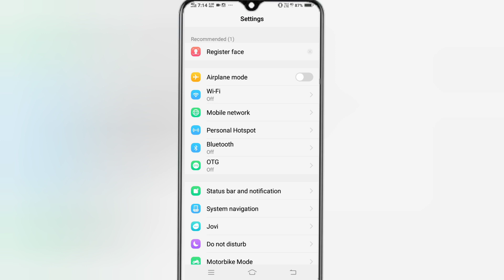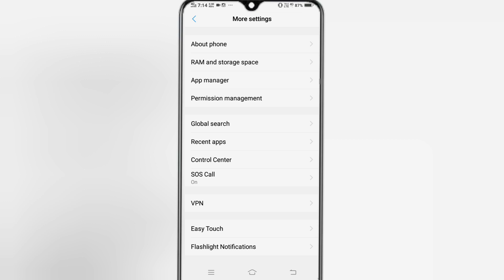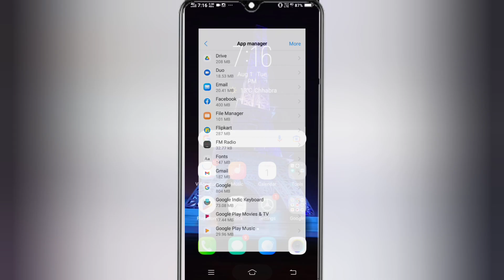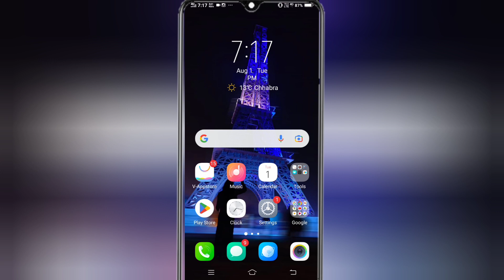Gmail par OTP nahi aa raha hai ? || how to fix Gmail not Receiving emails || gmail Otp not received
Gmail par OTP nahi aa raha hai
how to fix Gmail not Receiving emails
gmail par message na aaye to kya karen
gmail par message nahi aa rahe hain
gmail par message kyon nahin a raha hai
how to solve not receiving emails on gmail gmail par otp na aaye to kya karen
gmail par otp kyon nahin a raha hai
gmail par otp nahi aaye to kya karen
gmail par email nahi aaye to kya kare
why gmail not receiving mail
message not coming in gmail